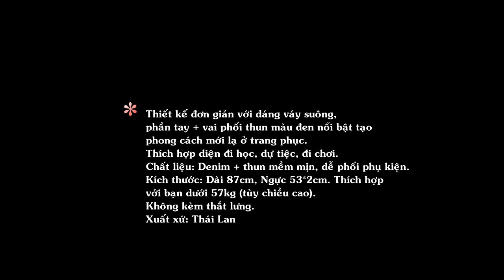Đầm Denim Thái Lan Thời Trang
Thiết kế đơn giản với dáng váy suông, phần tay + vai phối thun màu đen nổi bật tạo phong cách mới lạ ở trang phục.
Thích hợp diện đi học, dự tiệc, đi chơi.
Chất liệu: Denim + thun mềm mịn, dễ phối phụ kiện.
Kích thước: Dài 87cm, Ngực 53*2cm. Thích hợp với bạn dưới 57kg (tùy chiều cao).
Không kèm thắt lưng.